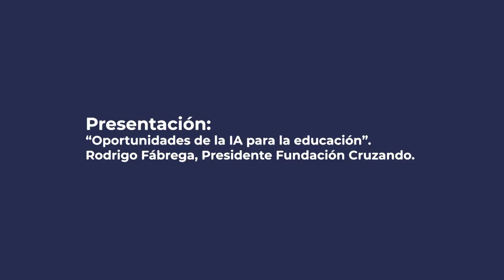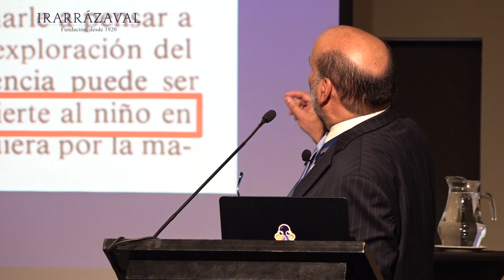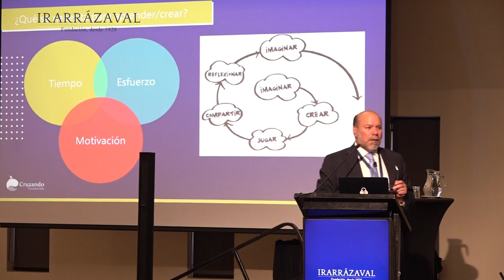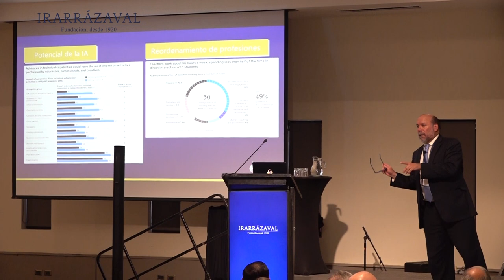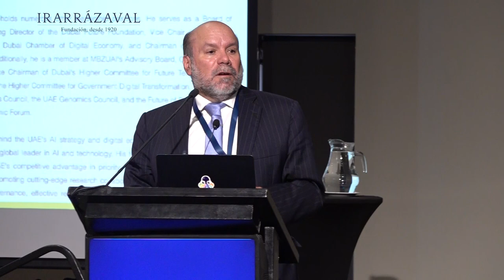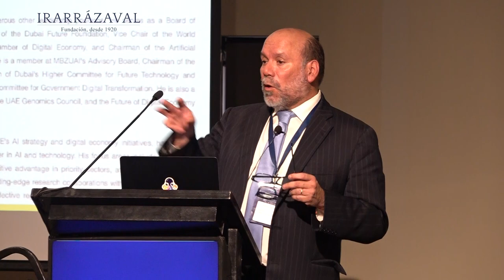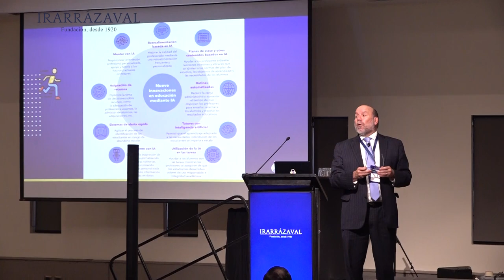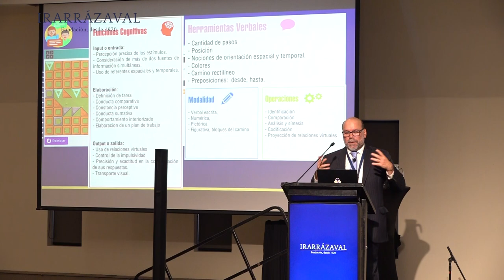"Oportunidades de la Inteligencia Artificial para la educación”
Presentación “Oportunidades de la IA para la educación” de Rodrigo Fábrega, profesor invitado del Massachusetts Institute of Technology (MIT) y Presidente Fundación Cruzando, en el XXV Seminario Nacional "Claves para la Educación del Futuro: Aprender en la era de la Inteligencia Artificial” de la Fundación Irarrázaval.

Este seminario se realizó en la ciudad de Santiago, en el Hotel Le Méridien, los días 29 y 30 de julio de 2024, y reunió a más de 150 directores de los colegios técnico-profesionales que componen la RED Irarrázaval desde Arica a Punta Arenas.